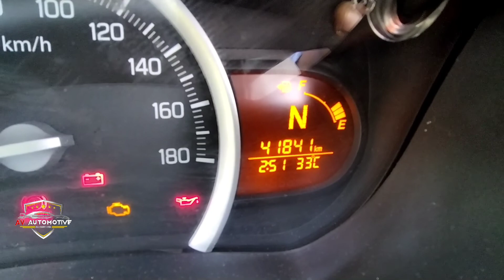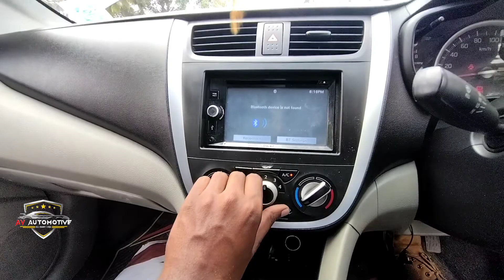Automatic Celerio For Sale.Well Maintained Used Car Kerala.Pre-Owned AMT Detailed Malayalam Review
വാഹനത്തിന്റെ യഥാർത്ഥ കണ്ടീഷൻ നേരിട്ട് കണ്ടു മനസ്സിലാക്കുവാൻ വീഡിയോ ആദ്യം മുതൽ അവസാനം വരെ കാണുക

Vehicle Location : Vyttila,Ernakulam
Price:4,35,000
Status Sold 415,000

ഈ ചാനലിൽ വാഹനസംബന്ധമായ (വിൽക്കൽ /വാങ്ങൽ/റിവ്യൂസ് )പരസ്യം സൗജന്യമായി
(കമ്മീഷനോ,സർവീസ് ചാർജോ  നൽകേണ്ടതില്ല) ചെയ്യാനും,യൂസ്ഡ് കാർ ഷോറൂം റിവ്യൂസ് ചെയ്യാനും വിളിക്കേണ്ട നമ്പർ

വീഡിയോ ഇഷ്ടമായാൽ സബ്സ്ക്രൈബ് ചെയ്യാനും മറ്റുള്ളവർക്ക് ഷെയർ ചെയ്യാനും മറക്കരുത്. Happy Motoring ❤️

AV automotive
av automotive
Avautomotive
AvAutomotive